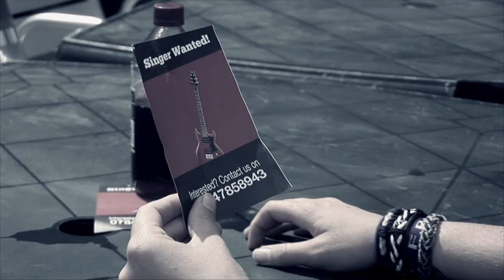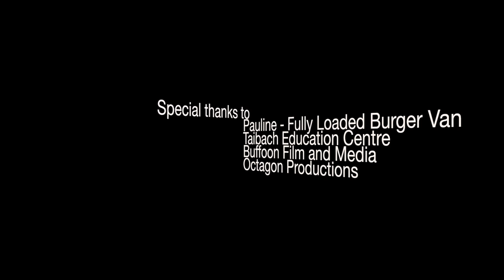Sanctuary - Chains Full Video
Sanctuary - Chains, produced by 10 In Transit on the Music Industry Taster Course with Octagon Productions and Buffoon Film and Media.